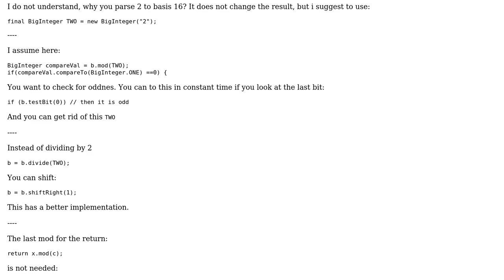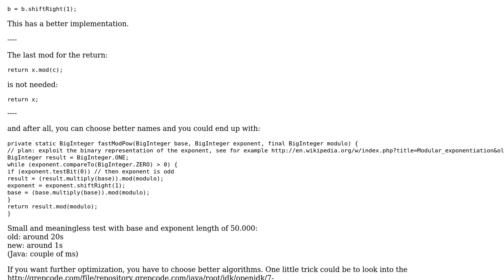Code Review: Modular exponentiation optimisation in Java (2 Solutions!!)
Code Review: Modular exponentiation optimisation in Java

With thanks & praise to God, and with thanks to the many people who have made this project possible! | Content (except music & images) licensed under CC BY-SA | Music | Images & others | With thanks to user tb user Saf user palacsint and the Stack Exchange Network Trademarks are property of their respective owners. You are responsible for your own actions.